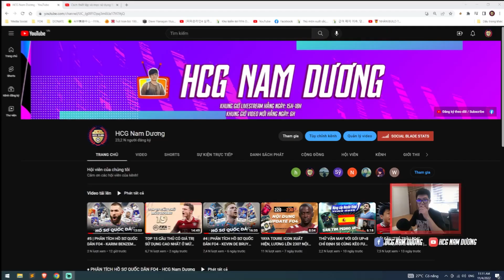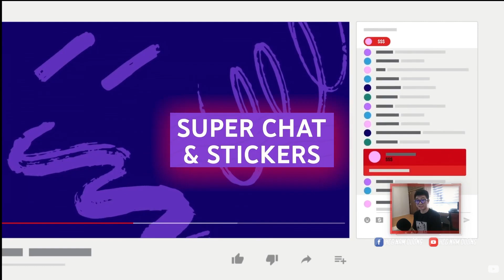DZEKO MC+8 & CAPRARI 22TS+5 - BỘ ĐÔI SÁT THỦ NGON NHẤT CHO TEAM ROMA | HCG NAM DƯƠNG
🔸 Lịch Stream: 15h30-19h hằng ngày
🔸 Lịch đăng tải video mới: 20h00 hằng ngày

©️ HCG Nam Dương
➞ Momo: 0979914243 - Đào Đức Trí
➞ ATM: Chủ TK: Đào Đức Trí